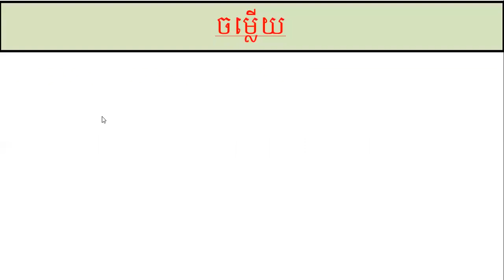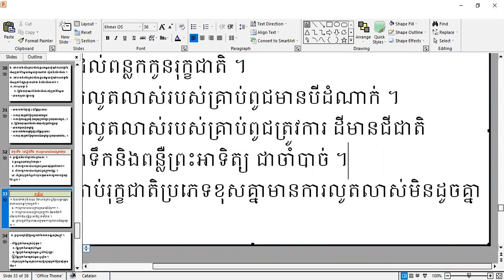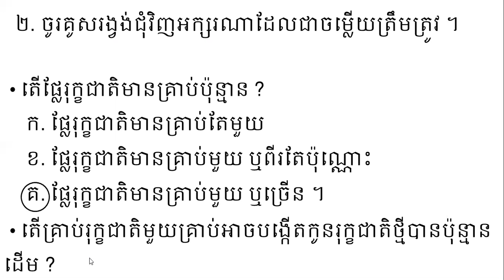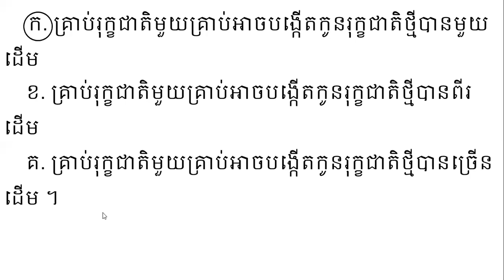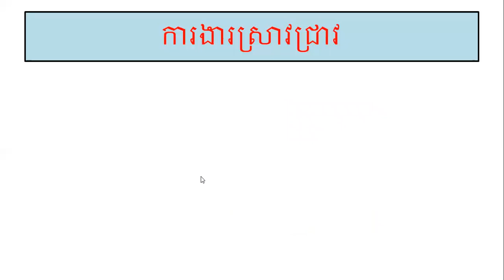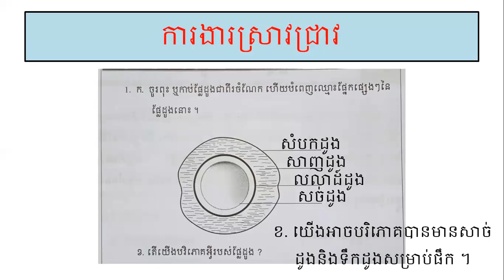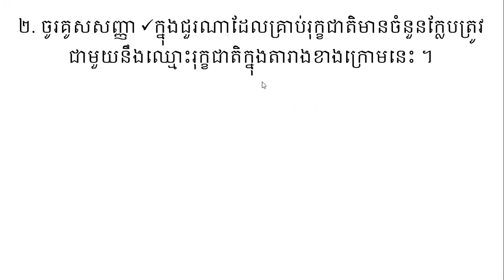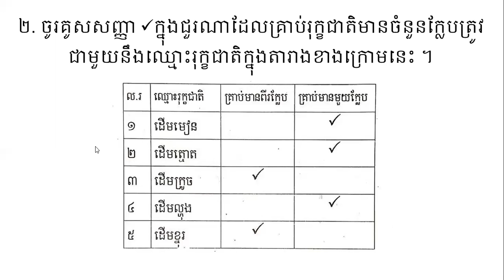វិទ្យាសាស្ត្រ ថ្នាក់ទី៥ ជំពូកទី១ មេរៀនទី២ ការលូតលាស់របស់គ្រាប់ពូជ